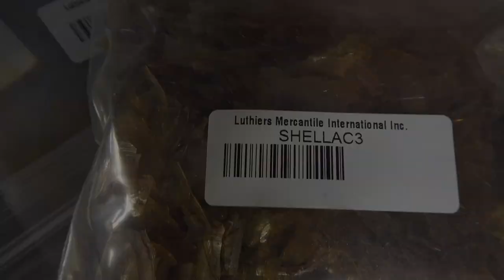O'Brien Guitars - Mixing Shellac Flakes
Here is a quick video I put together of how I mix shellac flakes.

Learn how to build your guitar (acoustic, classical, electric, flamenco, archtop and more!) as well as everything related to this art with my online courses. From full builds to special topics such as top voicing, finishing techniques, fretting, neck setting, rosettes, marketing, sharpening your tools, you name it. Do you want to work on other instruments besides guitars? Mandolins? Ukuleles? Violins? My colleagues and I got you covered.

🔸 Shop favorites
✦ Mask
› RZ Mask
› 3M Respirator

✦ Saw blades
Thin kerf saw blade for cutting Spanish heel slots and bracing:

› Scraper e burnisher
› Nicholson rasp #49
› Nicholson rasp #50

✦ Dust collectors
› Oneida Benchtop Dust Collector

🔸 Brazilian treats
Cheese bread:
› Box of 8